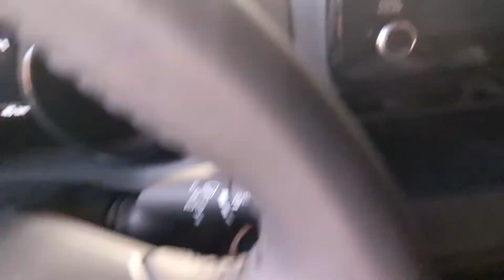NUOVA YARIS RTX | Weekly Community Video Ep.6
Questa settimana è finito il 2020 de merda e tante altre cose belle..

"Il Mondo di Cyberpunk 2077" (che straconsiglio )